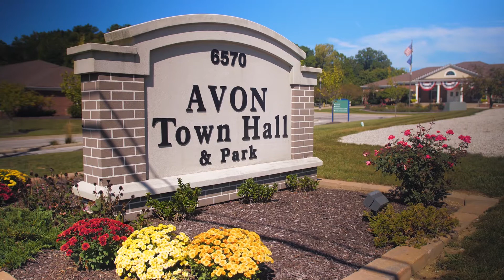Parks at Wynne Farms | Avon, IN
Visit our model home at Parks at Wynne Farms in Avon at 2391 Pokagon Street, Avon, IN 46123 and learn about all of the opportunities that this community has to offer.